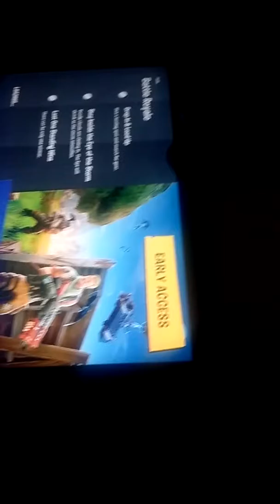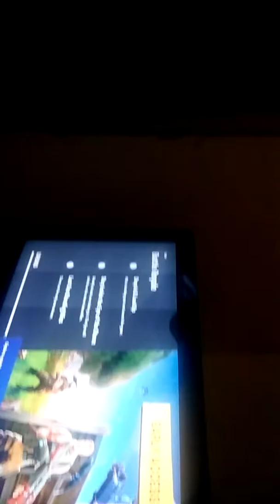I am just chilling with my homeboys